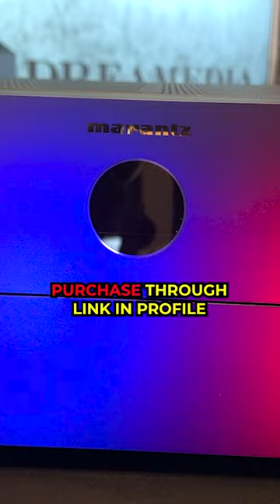High-end Audio With Marantz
High-end and worth every penny! Dive into the Marantz AV10 and AMP10.

About Dreamedia Home Theater:
Dreamedia Home Theater is a leading provider of premium home theater solutions, offering state-of-the-art audio-visual systems, design consultation, and installation services. With a commitment to quality and customer satisfaction, Dreamedia has become a trusted name in the industry. Through their Dreamedia Man Cave Makeover Series, Dreamedia aims to give back to the community and create unforgettable home theater experiences for deserving individuals and families.

Gabrielle Lask
Publicist II